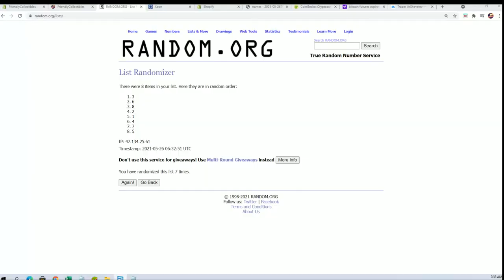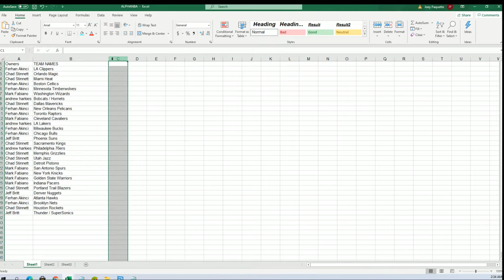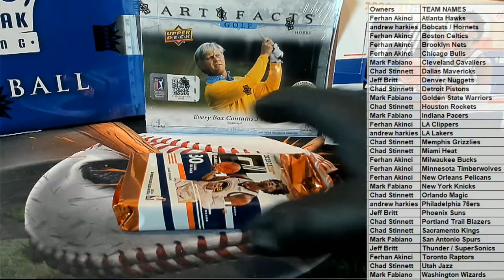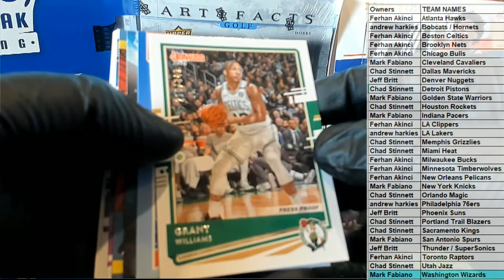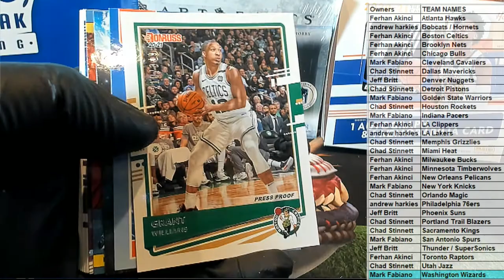202021 Panini Donruss Basketball Hobby ID PACKDONBSK403